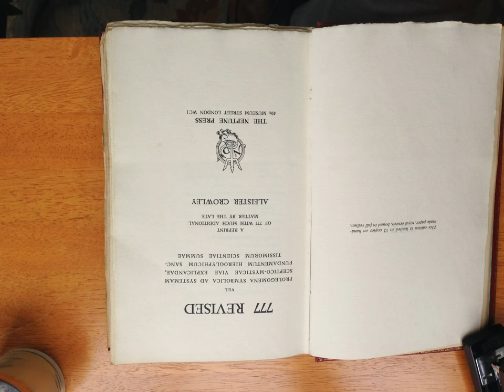777, Aleister Crowley 1955 edition